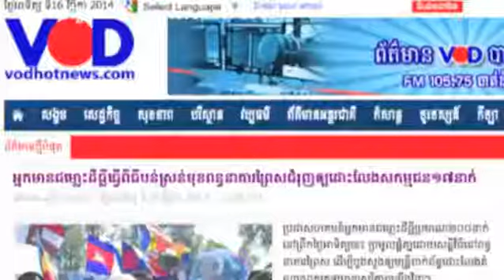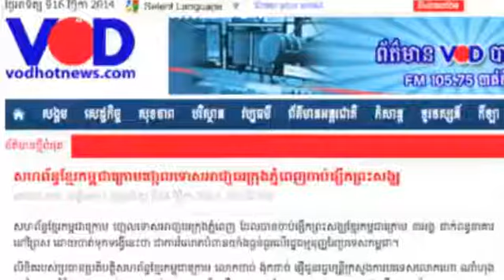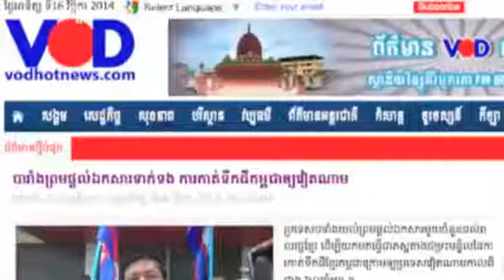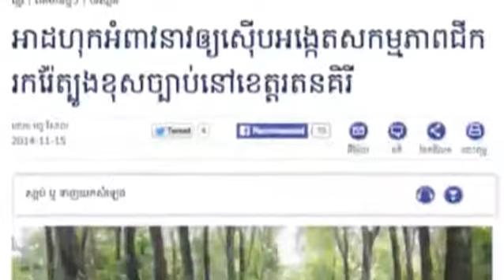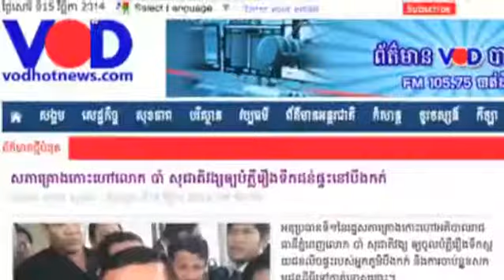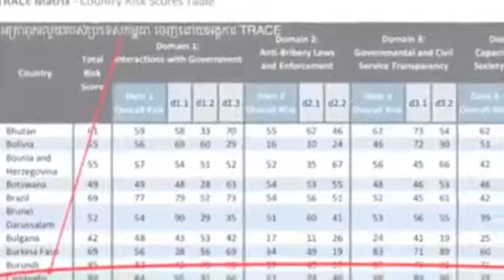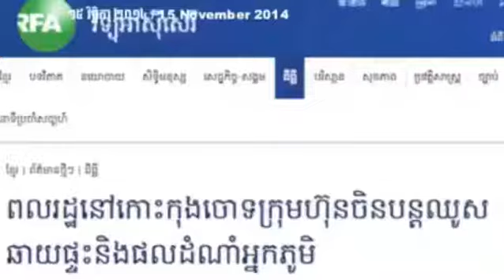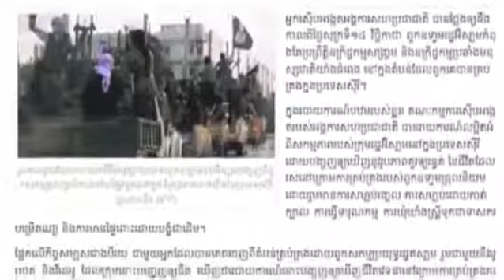CNRP Daily news 16 November 2014 | Khmer hot news | Today news | world news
CTN News
cambodia news
cnrp tv

Hot News
Daily News

Cambodia/Khmer Videos